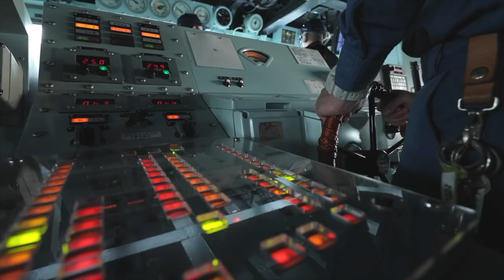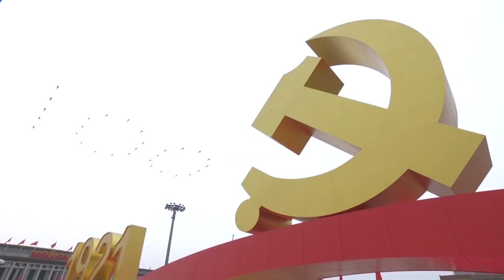B&R Pristato: Trumposios Žinios 20210708 IŠTRAUKA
Rusija priėmė naują nacionalinio saugumo strategiją
Japonija siunčia signalus, kur kartu su JAV galimai gintų Taivaną Kinijos užpuolimo atveju
Centrinė Azija bijo situacijos Afganistane blogėjimo
Albanija taip pat pirks turkiškus dronus
Ukrainos “Motor sič” tieks variklius naujiesiems Turkijos sraigtasparniams
Turkai siųs savo karinius patarėjus į Ukrainą
Kazachstanas pirks rusiškas oro gynybos sistemas “Tor”
JK teismas priėmė kontroversišką sprendimą dėl translyčių moterų kalėjimuose
Europos parlamentas pritarė masinio automatizuoto sekimo įteisinimui Europos Sąjungoje